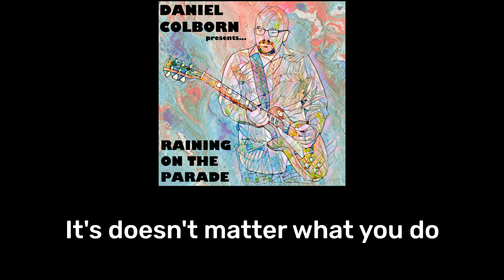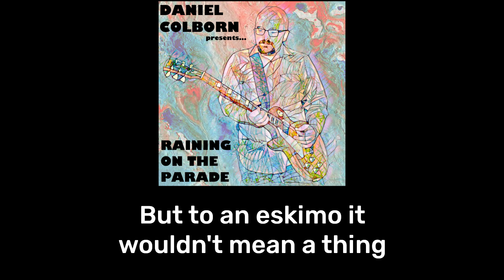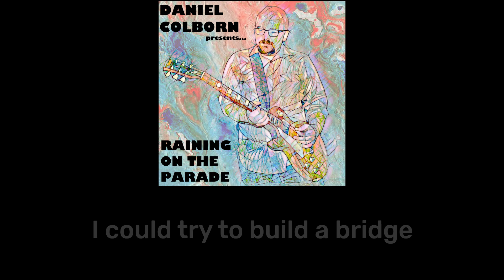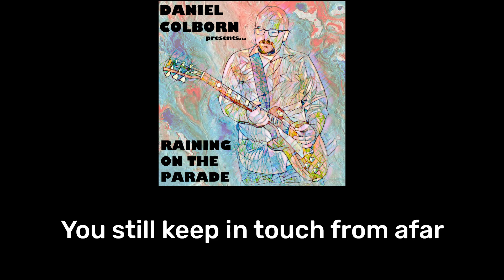Backwards (2024) with Lyrics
Written & Performed by Daniel Colborn